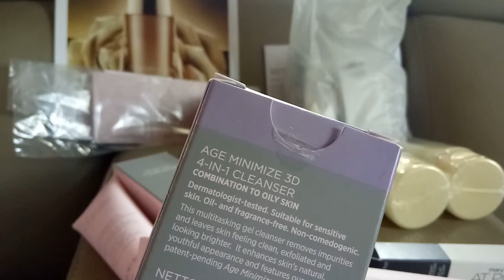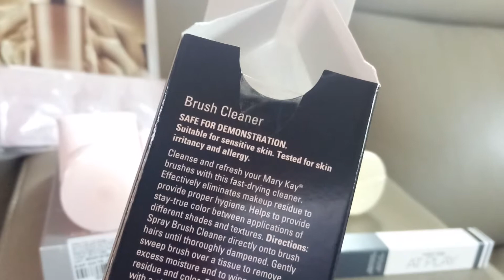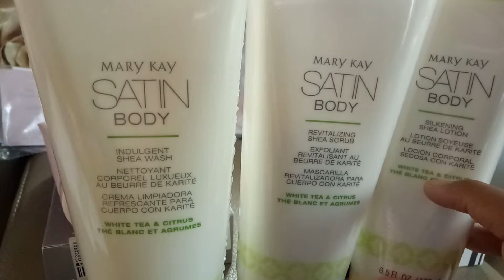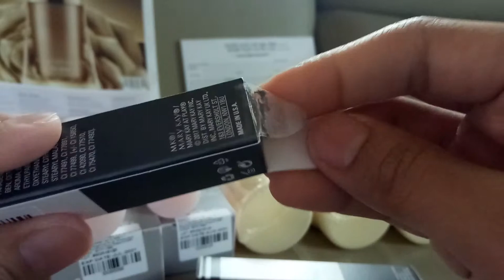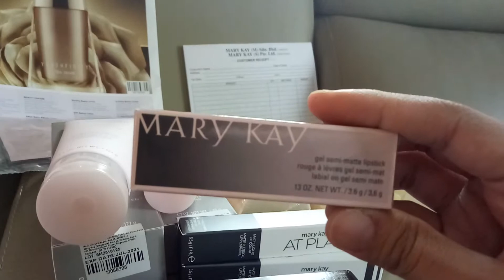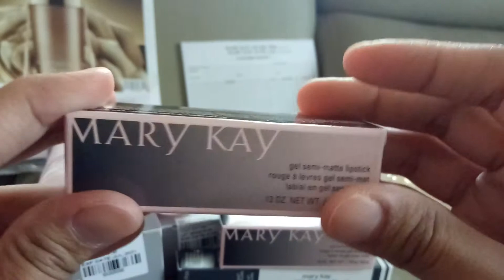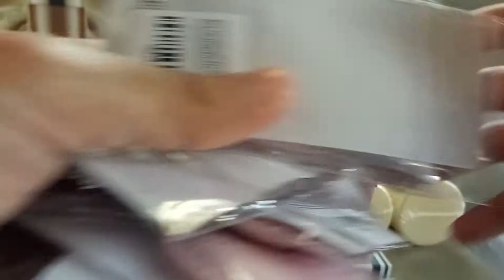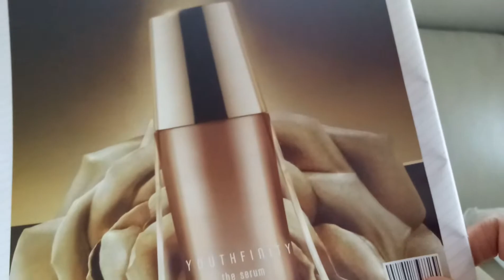Review unboxing Mary Kay Products, March 2019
Jika ada sebarang pertanyaan boleh tinggalkan comment di bawah
Or